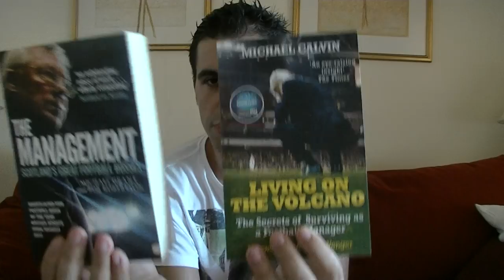Le traitement médiatique du jeu et de la tactique : adieu la télé, bonjour Internet !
Pour aller plus loin sur le sujet, voici les liens abordés dans la vidéo :

- Living on the Volcano de Michael Calvin
- The Management, Scotland's Great Football Bosses